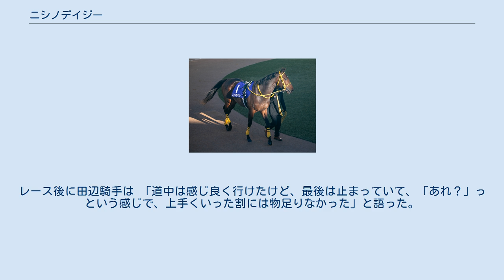ニシノデイジー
ニシノデイジー（英：Nishino Daisy）は、日本の競走馬。
主な勝ち鞍は2018年の札幌2歳ステークス(GIII)、東京スポーツ杯2歳ステークス(GIII)。
馬名の意味は「冠名＋すてきなもの」。
 2016年4月18日、北海道浦河町の谷川牧場で誕生。
母系には馬主である西山茂行の父西山正行の代表所有馬で西山牧場の生産馬であるセイウンスカイ、ニシノフラワーの血が流れている。
 美浦・高木登厩舎に入厩。
7月8日の新馬戦（函館芝1800m）でデビューし、ラブミーファインに1馬身半差の2着となる。
中1週で出走した2戦目の未勝利戦で人気に応えて初勝利を挙げる。
 しかし、管理する高木、鞍上の勝浦正樹はともに「もっと走れるはず」とこの時点ではまだ物足りなさを感じていたが、その後短期放牧を挟んで状態が良化。
3戦目の札幌2歳ステークスでは6番人気とさほど評価は高くなかったが、4コーナーで先団に取り付き、直線で粘るナイママを競り落として重賞初制覇を果たした。
 東京スポーツ杯2歳ステークスでも重賞勝ち馬ながら8番人気に留まったが、ゴール前で4頭横一線となる激戦をハナ差制して重賞2連勝となった。
 年末のホープフルステークスでは最内枠からの発走となり、勝負どころで内に包まれて位置取りを下げざるを得なくなった。
最後は馬群を縫って伸びたが3着に終わった。
 年明け初戦として3月3日の弥生賞に出走。
メンバー中唯一の重賞2勝馬という事もあり1番人気に推されたが、重馬場でのレースの中で最後の直線で内を突くも外の馬に差し切られ、4着に敗れた。
 続く4月14日の皐月賞では、前年のホープフルステークス優勝馬サートゥルナーリアが圧倒的支持を受ける中で6番人気での出走となった。
レースでは中団に位置を取ったものの向こう正面で内に入れた際に他馬と接触するアクシデントがあり、直線でも伸びを見せられずブービーの17着に敗退した。
 前走の大敗もあって5月26日の第86回東京優駿では大きく人気を落とし、単勝オッズ107.9倍の13番人気で出走。
しかしレースでは折り合いを付けながら競馬を進め、12番人気ロジャーバローズが優勝する波乱の中で内からしぶとく伸び、サートゥルナーリアにアタマ差まで迫る5着に健闘した。
なお、ダービーまでは西山茂行が「オーナー特権」として勝浦の継続騎乗を決定している。
 秋初戦には9月16日のセントライト記念を選択。
混戦模様の中で青葉賞勝ち馬リオンリオンに次ぐ2番人気に推され、折り合いを重視し後方からの競馬を選択したが、4コーナーで大外を周る展開となり、最後はメンバー中最速の上がりで追い込んだものの5着となった。
 セントライト記念では「3着までに入らなかった場合、勝浦とのコンビを解消する」という申し合わせがあり、このレースを最後に勝浦は本馬に騎乗することはなくなった。
年内最後の出走となった菊花賞では、当初「ニシノデイジーは京都競馬場に慣れた栗東所属の騎手にお願いしようと思います」と栗東所属の騎手にオファーしており、実際には武豊と大野拓弥が候補に上がっていた。
本馬を管理する高木登調教師による交渉の末、武のエージェントである豊沢信夫が仲介するクリストフ・ルメールを鞍上に迎えて出走することが決定した。
 迎えた菊花賞は最終的に皐月賞2着・ダービー3着馬ヴェロックスに次ぐ単勝オッズ6.0倍の2番人気に推されての出走となり、後方集団からレースを進めたが、直線では伸びを見せられず9着に敗れた。
鞍上のルメールは「人気馬の後ろでレースができましたが、直線では切れる脚が使えず、ずっと同じペースでした。もっと流れが速くなって、スタミナを求められる展開が合うのかなと思います」とコメント。
馬主の西山はレース後にブログで「まあ、力不足でした」としつつも「ただ、今年は皐月賞、ダービー、菊花賞とすべてのパドックに立ちました。ちょっと達成感があります」と綴った。
なお、優勝したのは武が騎乗したワールドプレミアだった。
 古馬初戦にはアメリカジョッキークラブカップを選択。
このレースからは田辺裕信と新コンビを組んだ。
一昨年の有馬記念を制したブラストワンピース等が集まり、単勝は6番人気となった。
レースでは6着に終わった。
レース後に田辺騎手は 「道中は感じ良く行けたけど、最後は止まっていて、「あれ？」っという感じで、上手くいった割には物足りなかった」と語った。
 以下の内容はnetkeiba.comの情報...